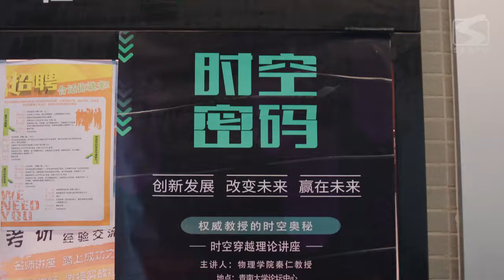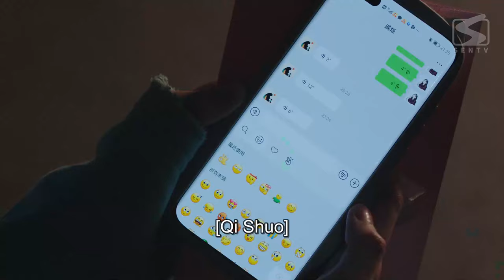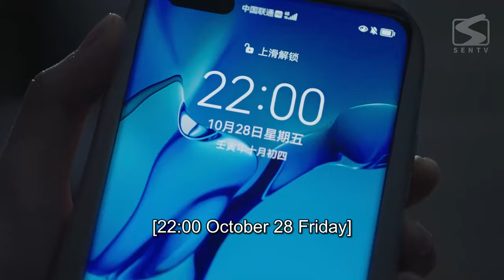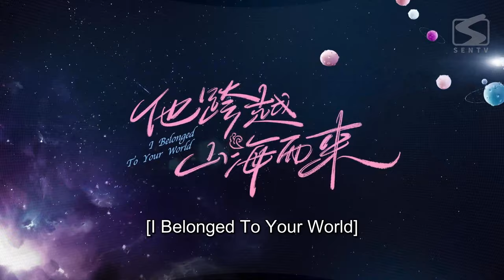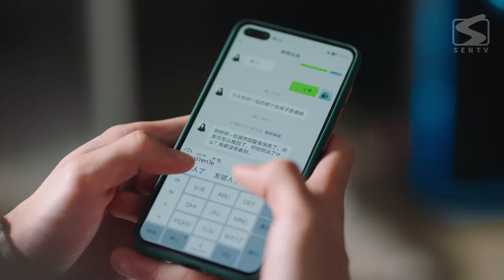ENG SUB《暗恋校霸成真了》▶EP 06 | 校霸和竹马同时爱上我！我却一心只爱校霸，最后竹马竟成了我的助攻！【FULL】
《暗恋校霸成功了 Secret love come true》
主演：刘怡潼、戚砚笛、吴迪飞、叶可儿、蔡欣洋、刘佳、陈美林、张璋、林鑫皜

戚烁是一个智商高但脑回路清奇的工科男，为人自律又耿直。通过高科技从未来穿越而来的他，给母亲戚玥规划生活起居、读书学习、恋爱攻略。生活学习感情一条龙服务终于改变了学渣戚玥的改变命运。当戚玥成功嫁给陆晓，并且怀了属于他们的孩子时，戚烁也彻底消失了。家境殷实的戚玥（戚砚笛饰）向来胸无大志，秉持得过且过的废材精神虚度光阴。不曾想某日从天而降一个25岁的儿子——戚烁（刘怡潼饰），他预告戚玥将婚姻不幸、人生惨败。为了避免一切重演，戚烁穿越回来帮她改写命运。当戚玥得知她的“未来老公”是高冷学神陆晓（吴迪飞饰）后，面对云泥之别，她被迫奋发图强，自我增值。戚烁制定“废柴老妈改造计划”，在自我努力和亲儿子的魔鬼督促下，戚玥爆冷考上和陆晓同一所大学，也正式开启与陆晓的死磕之路，最终俘获了陆晓的心。表面一切都在往美好的方向发展，然而这场穿越背后，戚烁背负着一个不能为人知的秘密。历史被改变了，必然要付出代价。戚玥收获了成长与幸福，而为她跨越山海而来的戚烁，却将湮灭于时光的轨迹之中。